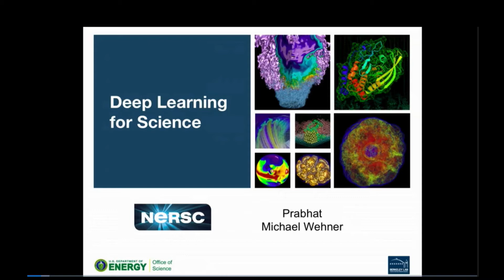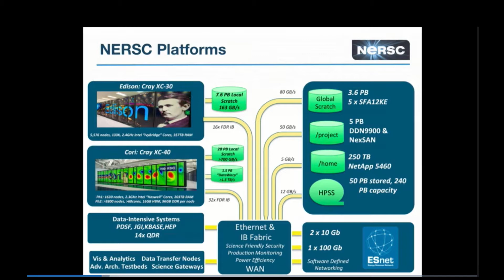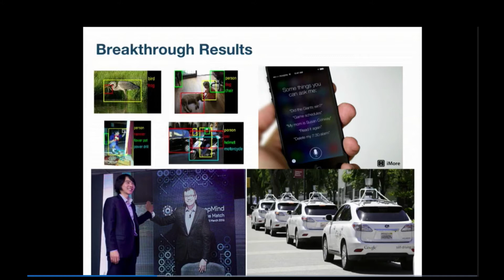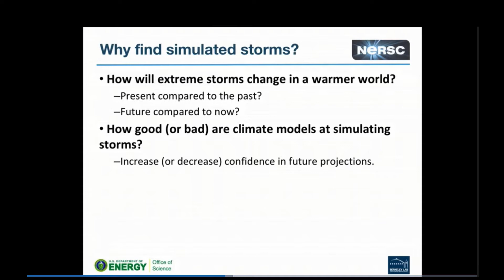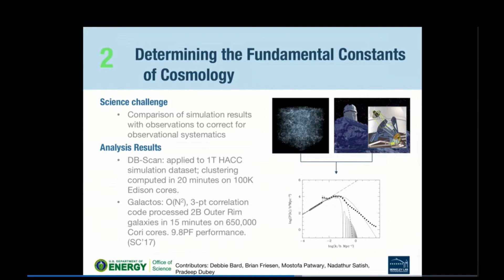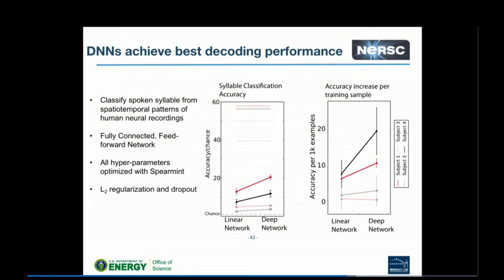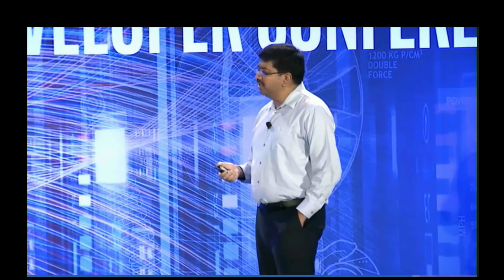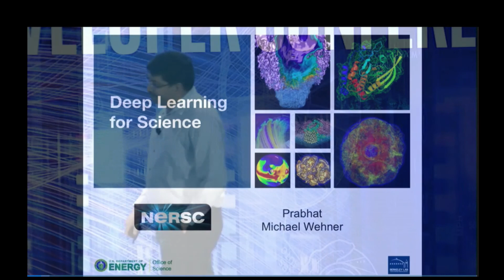Deep Learning for Science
In this video from the  2017 Intel HPC Developer Conference, Prabhat from NERSC and Michael F. Wehner from LBNL present: Deep Learning for Science.

"Deep Learning has revolutionized the fields of computer vision, speech recognition and control systems. Can Deep Learning (DL) work for scientific problems? This talk will explore a variety of Lawrence Berkeley National Laboratory’s applications that are currently benefiting from DL. We will review classification and regression problems in astronomy, cosmology, neuroscience, genomics and high-energy physics. We will share results from a deep-dive into the problem of detecting extreme weather patterns in climate simulations. Lastly, we will conclude with short and long-term challenges at the frontier of DL research, and speculate about the role of DL and AI in the future of scientific discovery."

Prabhat leads the Data and Analytics Services team at NERSC. In this role, he is responsible for deploying the Big Data stack on NERSC platforms, spanning capability areas in Data Analytics, Management, Workflows, Visualization, Transfer and Access. Prabhat is the Director of the Big Data Center at NERSC, which is enabling capability Data applications to run on the Cori supercomputer. Prabhat’s current research interests span Deep Learning, Machine Learning and Applied Statistics. Prabhat received an ScM in Computer Science from Brown University (2001) and a B.Tech in Computer Science and Engineering from IIT-Delhi (1999). He is currently pursuing a PhD in the Earth and Planetary Sciences Department at U.C. Berkeley.

Michael F. Wehner is a senior staff scientist in the Computational Research Division at the Lawrence Berkeley National Laboratory. Dr. Wehner’s current research concerns the behavior of extreme weather events in a changing climate, especially heat waves, intense precipitation, drought and tropical cyclones. Before joining the Berkeley Lab in 2002, Wehner was an analyst at the Lawrence Livermore National Laboratory in the Program for Climate Modeling Diagnosis and Intercomparison. He is the author or co-author of over 165 scientific papers and reports. He was a lead author for both the 2013 Fifth Assessment Report of the Intergovernmental Panel on Climate Change and the 2nd,3rd and 4th US National Assessments on climate change. Dr. Wehner earned his master’s degree and Ph.D. in nuclear engineering from the University of Wisconsin-Madison, and his bachelor’s degree in Physics from the University of Delaware.